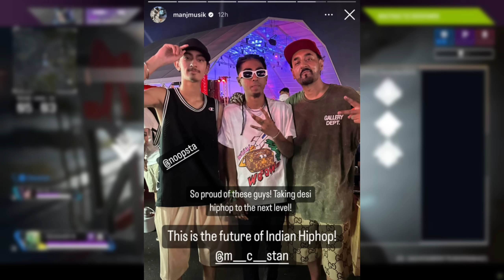MC Stan Recived Award Live Video, MC Stan X Kshmr Song Live,Raftaar X Kshmr Live Song,MC Stan Update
MC Stan Recived Aword Live Video, MC Stan X Kshmr Song Live,Raftaar X Kshmr Live Song,MC Stan Update

MC Stan Roadies 19 Judge 😱,Mc Stan Downfall News ? , Bella Chemical Reaction 🥰 ,Dino, Mc Stan Update

Emiway Bantai Is YouTuber According To YouTube?Kr$na No Collab Coming With?Track Crossed?Honey Singh, this video is for educational purpose 3 disclaimer under section 107 of the copyright act 1976, allowance is made for "fair use" for purposes such as criticism, comment, news reporting, teaching, scholarship, and research. fair use is a use permitted by copyright statute that might otherwise be infringing. non-profit, educational or personal use tips the balance in favour of fair use.

insaan
emiway
emiway bantai
rap
rap news
rap music
hiphop music
best rappers
new rap songs
raftaar
kr$nae
muhfaad
ikka
emiway vs kr$na
honey singh

mc stan
insaan
emiway
emiway bantai
rap
rap news
rap music
hiphop music
best rappers
new rap songs
raftaar
kr$na
muhfaad
ikka
emiway vs kr$na
honey singh